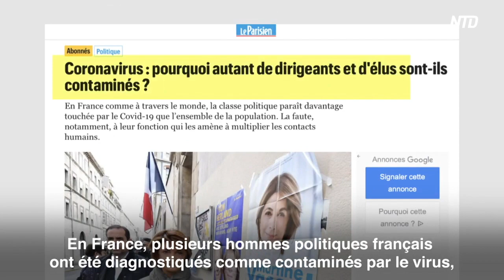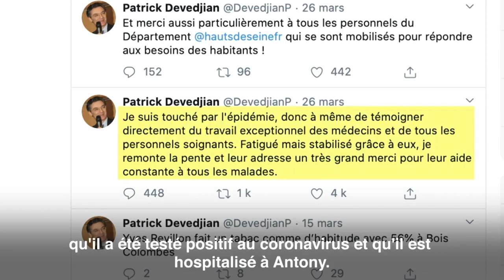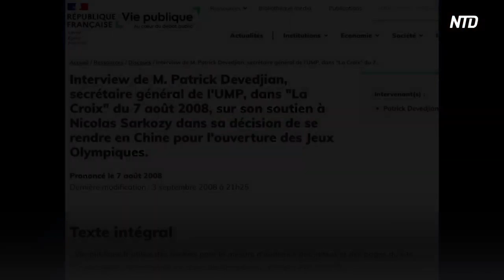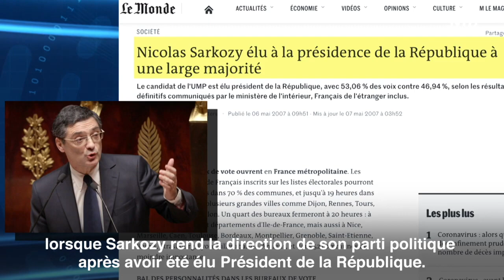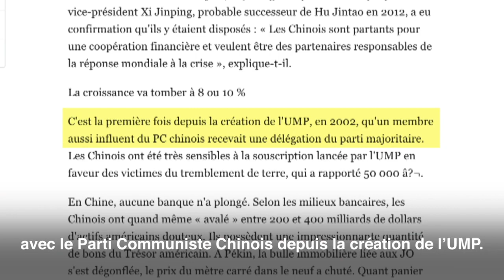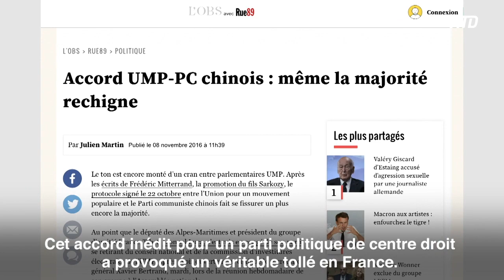Le décès de Patrick Devedjian et ses relations avec le régime chinois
En France, plusieurs hommes politiques français ont été diagnostiqués comme contaminés par le virus, dont deux ministres, un secrétaire d'État, 19 députés et 2 maires.
Le 29 mars, Patrick Devedjian, ancien ministre français et président du Conseil Départemental des Hauts-de-Seine, est devenu le premier homme politique français victime du virus du Parti communiste chinois.